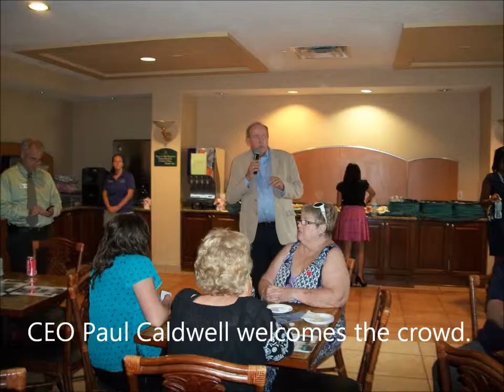South Lake Chamber's Business After Hours at Summer Bay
The South Lake Chamber of Commerce Business After Hours in June was hosted by Summer Bay Resort, a spectacular vacation getaway. Summer Bay is in southeast Clermont at 25 Town Center Blvd., Clermont 32714, on the edge of the world's most famous theme parks. The Biz After Hours included a vacation package door prize and tours. What a blast! Thanks, Summer Bay.